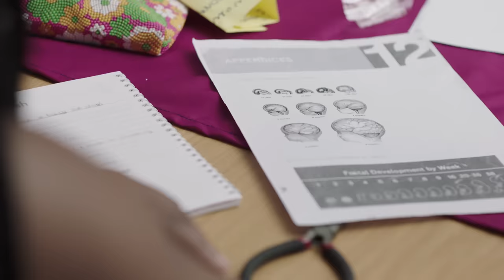Bill Gates's Heroes in the Field: Dr. Kopano Matlwa Mabaso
A physician and award-winning novelist, Dr. Kopano Matlwa Mabaso leads the Grow Great campaign to fight malnutrition and stunting in South Africa.